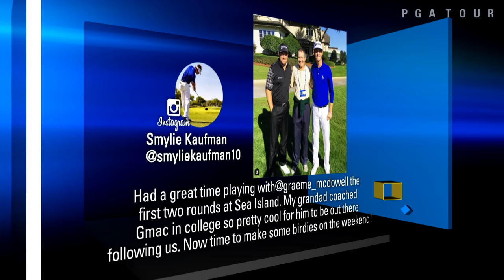Trending on TOUR | Toilet paper pranks, Kis FTW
Amanda Balionis takes you through the top stories from the week of the RSM Classic including pranks, Kevin Kisner's win and top photos from Bubba Watson and more. .